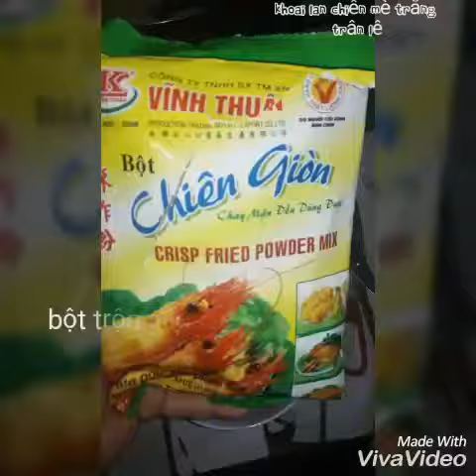Khoai lan chiên mè trắng thơm ngon dể làm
Khoai chiên vàng giòn rụm, thơm thơm mùi mè! Ăn là giềng!